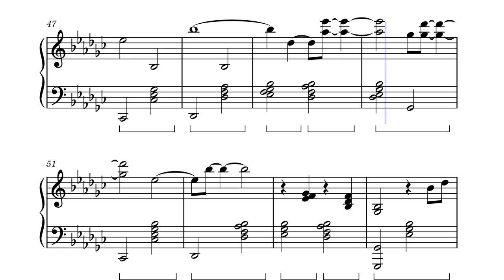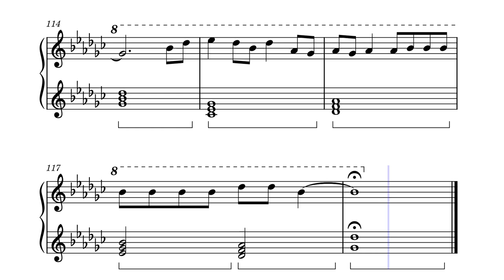Tourniquet - Zach Brayn - Piano Solo - ‼️Free Sheet Music‼️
Sheet music

This is my cover of Tourniquet by Zach Brayn, I hope you enjoy!